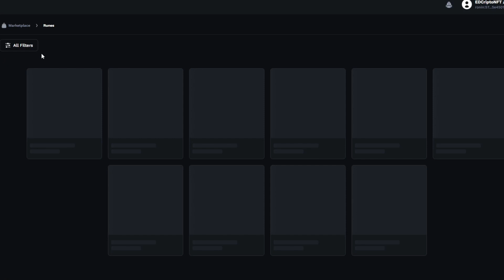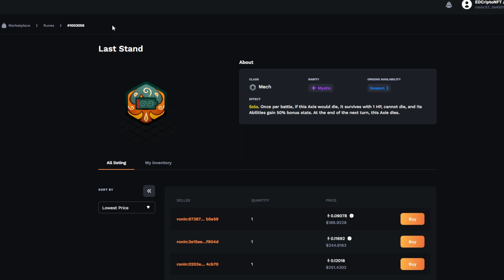🏆 SOLO COMPOSICIONES DE TOPAZ EN EL TOP 10 DE AXIE INFINITY ORIGIN.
👉Revisando composiciones meta en Axie Infinity Origin
RECUERDA !!!  Todas las semanas sorteamos un axie en nuestros directos
✅ AQUI TE DEJAMOS EL LINK DEL FORMULARIO PARA EL SORTEO
Marcas de Tiempo:
0:00 Introducción
01:21 Composición TOPAZ
04:18 Top 1 y su equipo TOPAZ
04:22 GAME 1
08:47 GAME 2
12:08 Sorteo Gratis de la semana

¡Este canal de Youtube no es propiedad de ninguna criptomoneda o empresa, es sólo un proyecto personal sin fines de lucro!